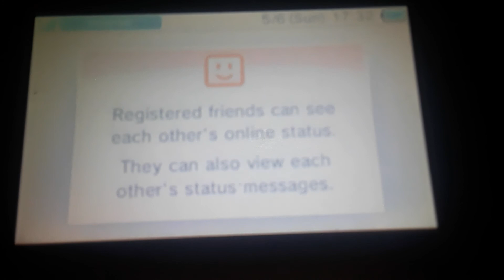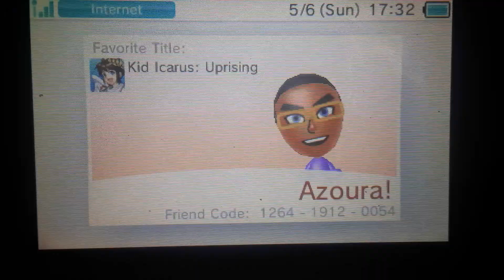My 3DS Activity + Friend code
Invitation to all Subscribers and others to add my Friend Code if you would lile to play games together online.
I frequently play:

Luigis Mansion - Dark Moon (Original)

I sometimes play:

Steel Diver: Sub Wars
Pokemon Rumble World (Online Friend Searching)
Team Kirby Clash Deluxe (Online Partner Searching)

I Streetpass these titles:

Pokemon Onega Ruby
Kid Icarus Uprising
Etrian Oddesey Untold: The Millennium Girl
Pokemon Shuffle
Pokemon Rumble World
Team Kirby Clash Deluxe
Beyblade Evolution
Super Mario 3D Land
Dillons's Rolling Western: The Last Ranger